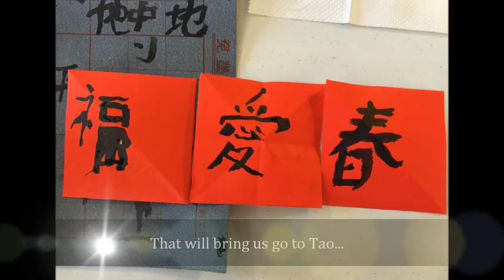Tao Song - Truth, Goodness and Beauty (真善美)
We created this English Tao song in order to benefit the English Tao community worldwide.